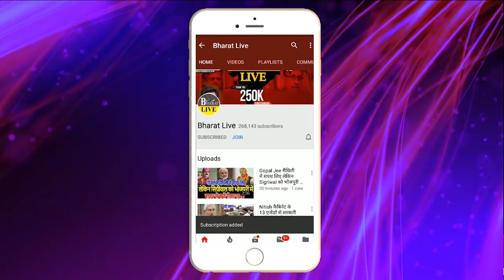Big Breaking ! जातीय जनगणना के रिपोर्ट के बादनीतीश का किया बड़ा फैसला EWS वालो की हो गई बल्ले-बल्ले